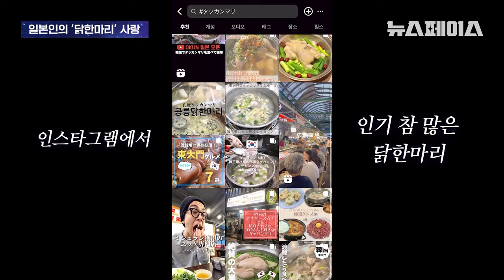한국 여행 필수코스! ‘닭한마리’에 빠져버린 일본 관광객 근황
한국인의 음식 닭한마리에
우리보다 더 환장해버린 일본인들?
JM기자가 직접 가서 씹고 뜯고 인터뷰 했다